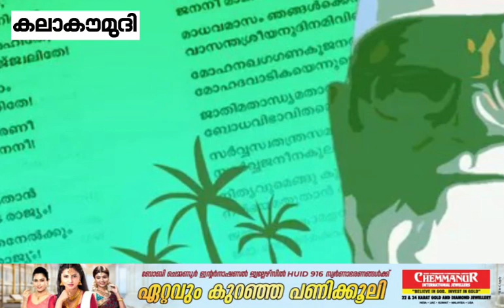ബോധേശ്വരന്റെ ഗാനവും ക്ലീഷേ ആണോ? | Kerala Song Controversy | Malayalam | Kalakaumudi Online